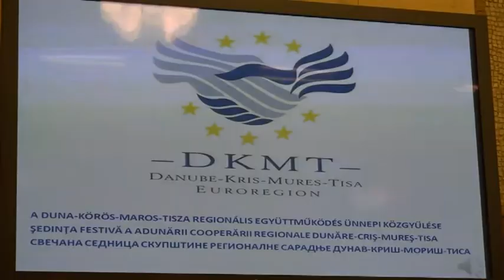2017 11 21 Ünnepeltek a Duna-Kőrös-Maros-Tisza Eurorégió országai